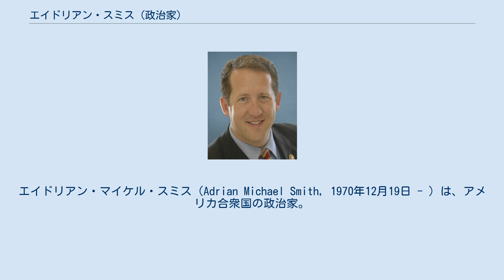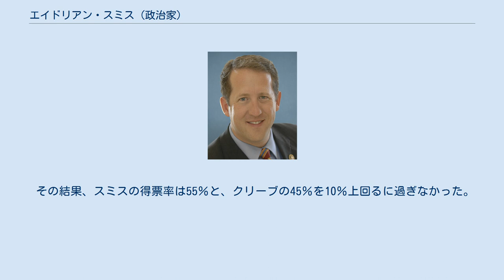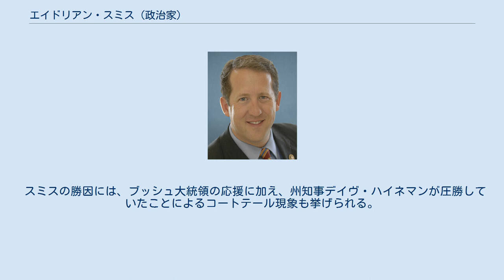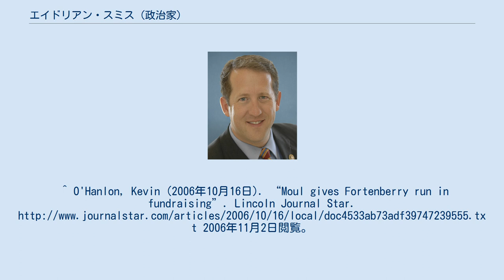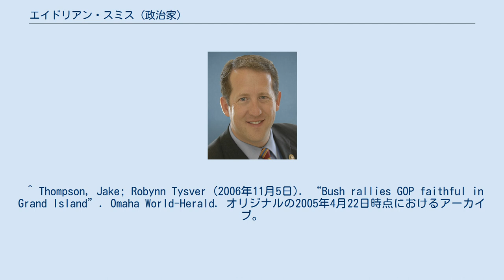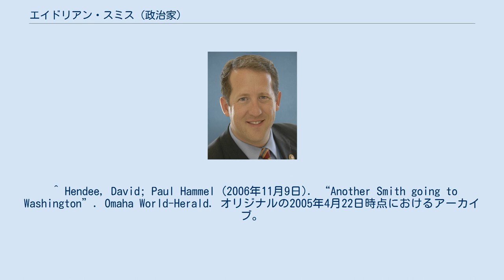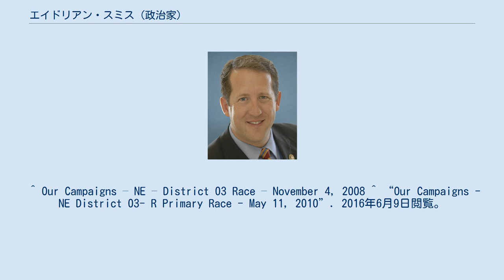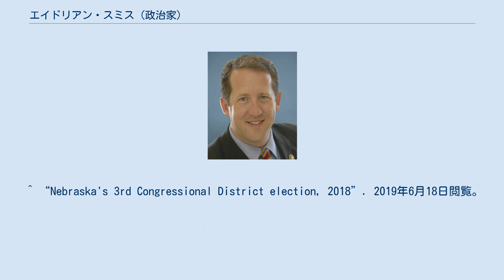エイドリアン・スミス (政治家)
エイドリアン・マイケル・スミス（Adrian Michael Smith, 1970年12月19日 - ）は、アメリカ合衆国の政治家。
2007年から現職の連邦下院議員。
ネブラスカ州3区選出。
共和党所属。
1997年から2007年まではネブラスカ州議会議員を務めていた。
 ネブラスカ州スコッツブラフで生まれ、小さい頃にゲーリングへ引っ越す。
1989年にゲーリング高等学校を卒業したのち、バージニア州リンチバーグにあるリバティ大学に入学。
2年生の途中でネブラスカ大学リンカーン校へ転学、1993年に卒業した。
リンカーン校在学中、州知事室でインターンをし、その後州議会でアルバイトをしていた。
大学卒業の翌年である1994年に地元ゲーリングに戻り、市役所職員となる。
 また、民間企業でも働いた経験があり、不動産業者でマーケティングを担当していた。
 1998年、スミスは州議会議員選挙に立候補し、対抗馬のジョイス・ヒルマンを得票率55%で下した。
2002年には無投票当選。
 彼は州議会在任中、以下の委員会に在籍していた。
 2006年 2006年、前任で3期務めたのトム・オズボーンがネブラスカ州知事選挙に出馬することに伴うネブラスカ州3区補欠選挙に出馬。
 5人が出馬した共和党予備選挙では得票率39％で勝利。
本選挙では民主党候補のスコット・クリーブと競った。
 彼の選挙資金のうちおよそ3分の1は、保守系組織「クラブ・フォー・グロース」のメンバーから寄せられた。
この組織は、減税や小さな政府、学校選択制、農務省と農業補助金の廃止などを主張している。
 選挙当初、スミスは本命候補と目されていた。
なぜならこのネブラスカ3区は圧倒的に共和党有利の選挙区であり、実際過去の大統領選では毎回共和党候補が7割以上の票を獲得するからである。
また、ネブラスカ3区は面積が17万平方キロメートル、州内にある93郡のうち68郡半（うちチェリー郡はコネチカット州よりも大きい）が属する非常に広大な選挙区であるため、選挙活動が非常に難しいとされている。
しかしながら、対立候補であるクリーブは過去同じ選挙区に立候補した誰よりも多い選挙資金を投入したため、この選挙に投じられた選挙資金の合計は1963年以来最高額となった。
 その結果、選挙戦は当初の予想以上に接戦となり、両党の選挙対策委員会からも注目を浴びた。
 さらに、選挙期間中には大統領ジョージ・W・ブッシュもスミスの応援のために2日間駆けつけ、常に共和党候補を選出してきたこの選挙区が全国政党にとっても重要であることを示した。
 その結果、スミスの得票率は55％と、クリーブの45％を10％上回るに過ぎなかった。
これは、16年前の1990年に共和党候補ビル・バーレットが4,400票差で落選して以来の接戦であった。
これ以前には1974年にヴァージニア・D・スミスが737票差で当選したことがあったが、この選挙区で接戦となったのはこの3回のみである。
 スミスの勝因には、ブッシュ大統領の応援に加え、州知事デイヴ・ハイネマンが圧勝していたことによるコートテール現象も挙げられる。
 2008年以降の結果 ^ “Biographical Directory of United States Congress”. SMITH, Adrian. 2007年8月1日閲覧。
 ^ “Our Campaigns - NE Legislature 48 Race - Nov 03, 1998”. 2016年6月9日閲覧。
 ^ “Our Campaigns - NE Legislature 48 Race - Nov 05, 2002”. 2016年6月9日閲覧。
 ^ “Nebraska Unicameral Legislature”. Sen. Adrian M. Smith. 2006年2月19日時点のオリジナルよりアーカイブ。
2006年3月15日閲覧。
^ O'Hanlon, Kevin (2006年10月16日). “Moul gives Fortenberry run in fundraising”. Lincoln Journal Star.